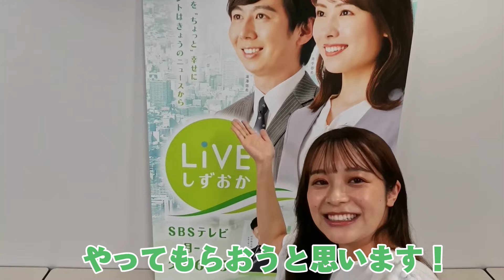杉本真子アナウンサーに聞く！「３０の質問」【SBSアナウンサーの裏側】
SBSアナウンサーにぶつける「30の質問」企画。
今回は杉本真子アナウンサー！
好きな異性のタイプや初恋、アナウンサーになったきっかけなど、答えてもらいました！
そして今回は動画の最後に『隠しコーナー』が・・・！ぜひ最後まで見てくださいね〜

■杉本真子 （すぎもとまこ）
出身地　静岡県焼津市
生年月日　12月21日
星座　いて座
血液型　A型
趣味　・ダンス
　　　・推し活（女性アイドルが好きです）
　　　・星を見ること

■担当番組
「LIVEしずおか」‹ＳＢＳテレビ› 月〜金　夕方６：１５
「日曜ヒマするあなたに送る　ヌンヌンヌーン！」‹ＳＢＳラジオ›日　正午